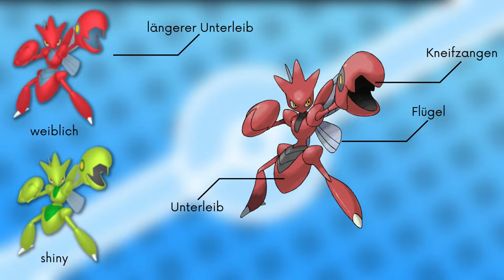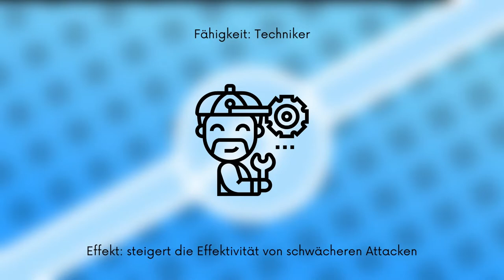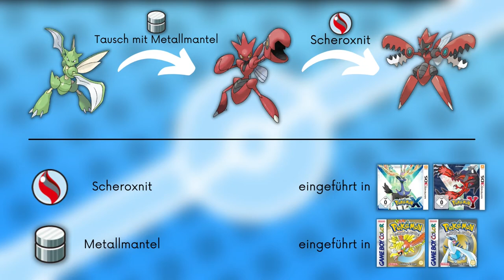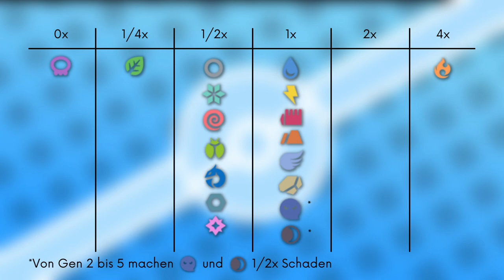Das Pokémon #212 | Scherox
▶️Worum gehts in diesem Video:

Ich stelle euch das Pokémon Scherox vor. Dabei schauen wir auf das Aussehen, Attacken, Verhalten, Lebensraum, Entwicklung und Typ Schwächen. Viel Spaß :D

0:00 Intro
0:25 Aussehen
2:23 Attacken & Fähigkeiten
4:06 Verhalten & Lebensraum
5:06 Entwicklung
5:41 Typ Schwächen